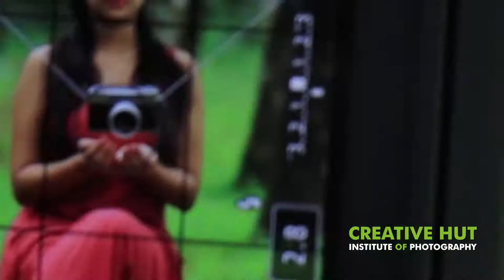Photography Career After 12th | After 12th Career option | Creative Hut Institute of Photography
Why Creative Hut Institute of Photography is Top Photography College In India?

1. Creative Hut is India’s first Photography Institute with an unique educational system based on Gurukulam

2. International oriented syllabus -Our curriculum is up-to-date to keep up with the fast-growing digital technology in Photography.

3. We have very well experienced and award winning faculties who is composed to let you see not only in a viewfinder, but make you to capture it artistically.

4. Creative hut has one of the biggest and well-flourished production studio with all latest international lighting equipment.

5. Students here experience a campus life where they learn every aspects of photography, understanding the significance of nature.

6. Eco-friendly campus: Institute built on 4 acres land, surrounded by trees, plants, and river. We have an organic farm, Insect park, and Butterfly Park.

7. We initiate our students with various researches that come as a part of their entire Photography learning. The Creative Hut research team holds the records for their research in photography at the India book of records, Limca book of records, Asia book of records and Miracles of the world records.

8. National and International Photo tours - we conduct yearly a highly educative photo tour with award-winning photo-mentor guidance.

9. We give more preference to character building of our students, as it is the one which helps them to build their future astoundingly. so after 12th best career Option in Photography.

10. Here in Creative Hut, we celebrate every festival like Onam, Diwali, Christmas, Holi etc., which motivates our students to gain knowledge of every religion.

11.  We motivate every individual who comes here to learn photography, to participate in National & International Photography competitions and exhibitions.

12.  We make assure that every student learns every category of Photography thoroughly in One year, which actually takes 3 years for any other.

13. We help our students to make Portfolio Book showcasing their best works in all categories of Photography.

14. We includes Photojournalism, Fashion, Wedding, Candid, Product, Food Advertising, Automobile, Documentary, Street and Portrait, Editorial, Fine Arts, Abstract, Wildlife, Birds, Macro, Insects, Travel and nature, Architecture, Landscape and DSLR Cinematography in a Year

15. After Course Institute assist for One  Month to One Year Internship.

National Education And Research Foundation